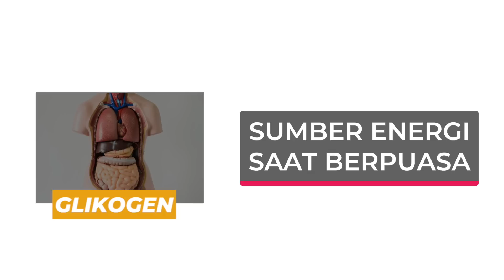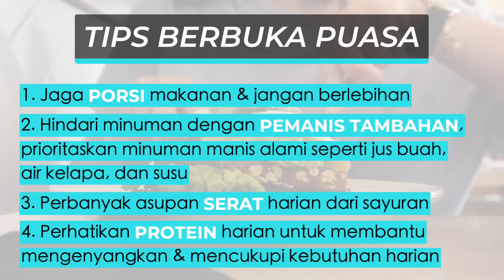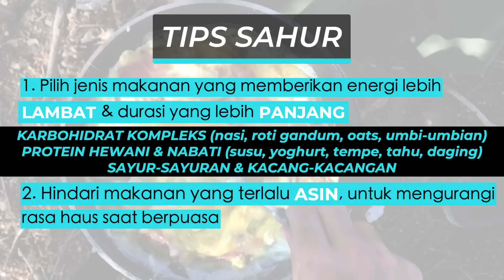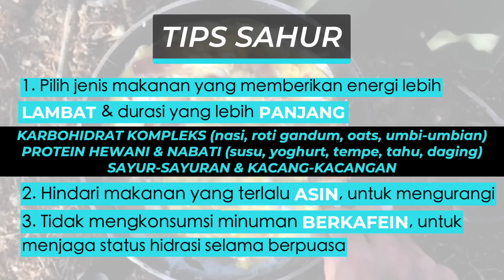LIMA Tips Diet BULAN PUASA Agar Lebaran LANGSING | Turun Berat Badan Efektif & Sehat